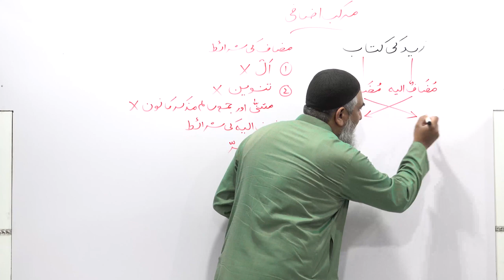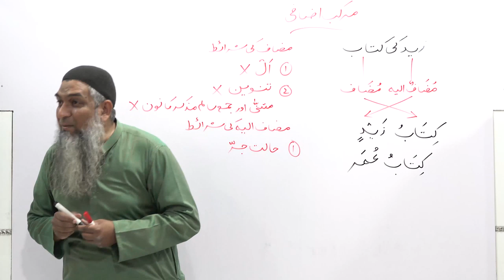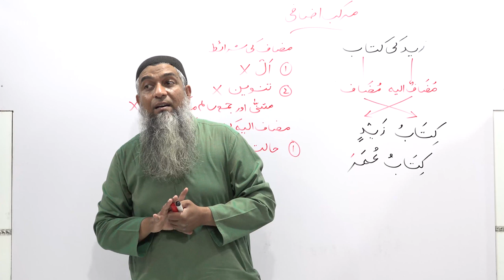مضاف اور مضاعف الیہ (مرکب اضافی)